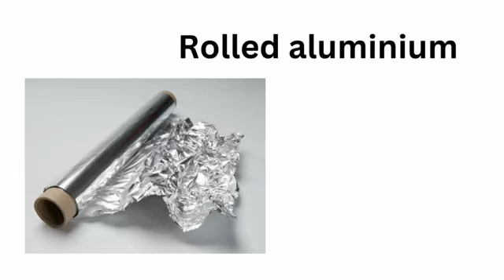Redox Reactions: Reaction of Aluminium with Hydrochoric Acid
An oxidation-reduction reaction, also known as a redox reaction, occurs when metallic aluminium reacts with hy­drochlo­ric acid. Both oxidation and reduction occur at the same time. If Copper is present then Blue-Green flame observed due to  Hydrogen gas
2Al + 6HCl→2AlCl3+ 3H2